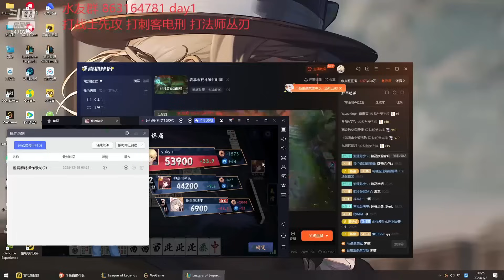It's impossible to win, but I did it! | Xiao Lao Ban